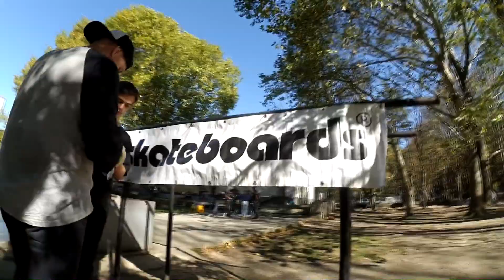VLOG - ТАБЛЕТКЕ 27 ЛЕТ! / Богдан Бабенко